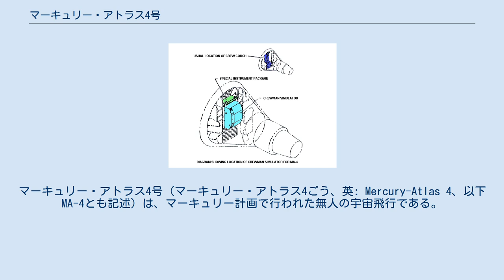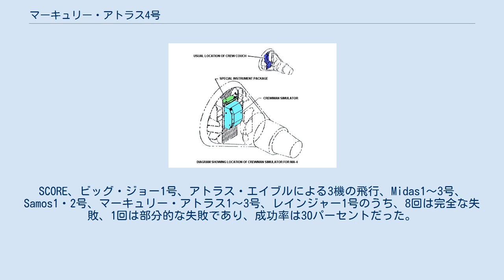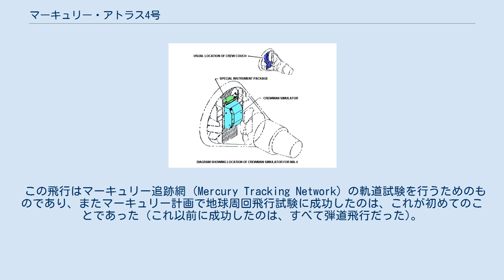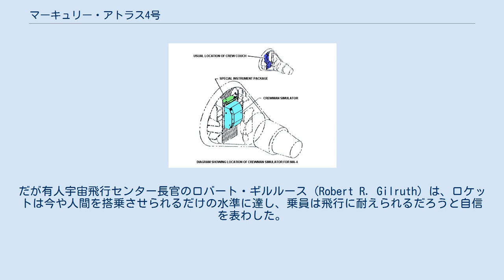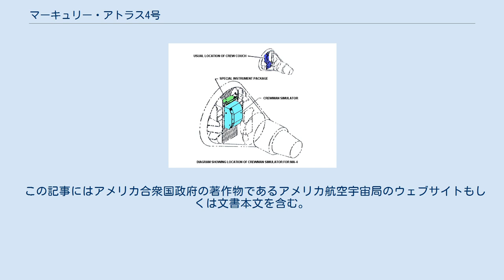マーキュリー・アトラス4号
マーキュリー・アトラス4号 (マーキュリー・アトラス4ごう、英: Mercury-Atlas 4、以下MA-4とも記述) は、マーキュリー計画で行われた無人の宇宙飛行である。
1961年9月13日14時09分UTC、フロリダ州ケープ・カナベラルの14番複合発射施設から打ち上げられた。
船内には搭乗員模擬実験機器 (A Crewman Simulator instrument package) が搭載されており、地球を一周した。
 船内の搭乗員模擬実験機器 当時NASAでは、アトラスロケットの不首尾な成績に不満が高まっていた。
この時点までに行われた4回のマーキュリー・アトラスの飛行のうち、MA-1とMA-3の2回は完全な失敗だった。
また残る2回のうちビッグ・ジョー1号は部分的な成功であり、完全に成功したと思われるMA-2でも燃料の揺動という問題が発生していた。
アトラスは無人の飛行計画でもうまく機能せず、1959年から60年にかけて行われた、同系統のアトラス・エイブル (Atlas-Able) ロケットを使用した3回の月探査衛星の発射もすべて失敗に終わった。
空軍もまた1960年に、アトラス・アジェナロケットによるMIDAS早期警戒衛星やSAMOS写真偵察衛星の軌道投入に失敗するなど、軍事関係の発射で問題を経験していた。
1961年9月のMA-4の飛行のほんの数日前、SAMOS衛星を搭載したアトラス・アジェナはヴァンデンバーグ空軍基地の発射台に逆戻りして落下し大爆発を起こしたし、アトラスICBMの発射試験も同様にくり返し失敗していた。
 これらの問題は、NASAとアトラスの製作担当企業であるコンベア社との間に一連の対立を引き起こしていた。
1961年8月の終りまでに、アトラスによる宇宙機の発射は計14回あった。
SCORE、ビッグ・ジョー1号、アトラス・エイブルによる3機の飛行、Midas1～3号、Samos1・2号、マーキュリー・アトラス1～3号、レインジャー1号のうち、8回は完全な失敗、1回は部分的な失敗であり、成功率は30パーセントだった。
コンベア社はアトラスによる宇宙機発射の失敗の多くは、アトラス自体よりも上段ロケットや搭載物の欠陥によるものだと主張し、またそれは正しかった。
ビッグ・ジョーとMA-3だけはロケットの故障が直接の原因であると断定できたが、前者はマーキュリー計画の目的の大部分を達成不可能にさせるほどのものではなかった。
いずれにしてもアトラスは信頼性からはほど遠く、アメリカの他の宇宙計画で使用されたソーロケットの発射記録はアトラスよりもわずかに良かった。
 アトラスとマーキュリー宇宙船の準備には、一連の遅れが生じていた。
原因はMA-3の飛行後に、ロケットには大幅な改善が必要とされることが明らかになったからである。
アトラス88Dロケットは6月30日の時点まで工場での出荷前検査を受けておらず、ケープへの発送は7月15日まで待たなければならなかった。
またこの飛行の宇宙船は、予定では9号を使用することになっていたのだが、その代わりにMA-3で回収された8号宇宙船を補修して再使用することになった。
8号は窓が小さく、着水バッグを搭載していない、頑丈なハッチの密閉機構を持った、旧式タイプの最後の機体だった。
 またアトラスとマーキュリー双方に使用されていた銘柄のトランジスターははんだ玉を形成しやすい傾向にあることが明らかになったため、8月の最後の週のすべては研究所でその修理をするために費やされ、さらなる遅れが生じた.。
 8月にはソ連の宇宙飛行士ゲルマン・チトフがボストーク2号で1日間の宇宙飛行を達成し、ニキータ・フルシチョフ首相が飛行後の演説の中で「我々はガガーリンとチトフを宇宙に送り、今や地球上のいかなる地点にも核兵器を送ることができる！」と宣言したことにより、アメリカでは衝撃と不信がわき起こり、一部では恐慌が発生した。
 この飛行はマーキュリー追跡網 (Mercury Tracking Network) の軌道試験を行うためのものであり、またマーキュリー計画で地球周回飛行試験に成功したのは、これが初めてのことであった (これ以前に成功したのは、すべて弾道飛行だった)。
搭載されていたものは、環境制御を試験するための飛行士模擬装置 (a pilot simulator)、通信追跡網を検査するための二つの音声記録テープ、生命維持装置、三台のカ...